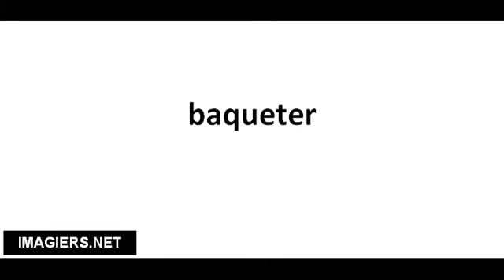Pronuncia corretta baqueter